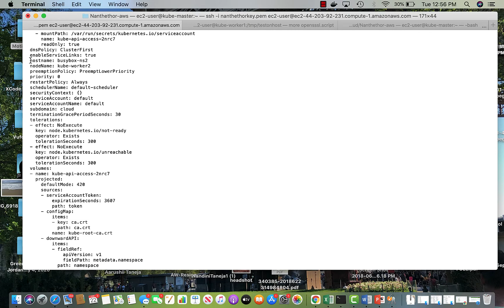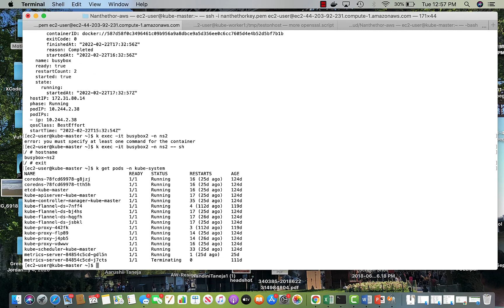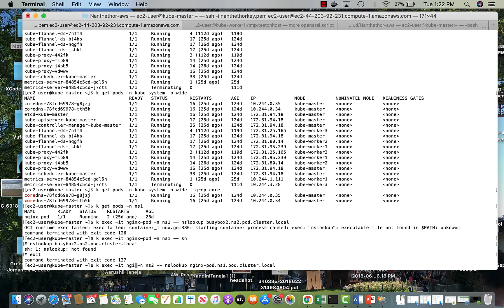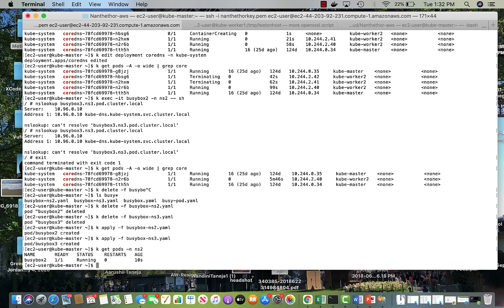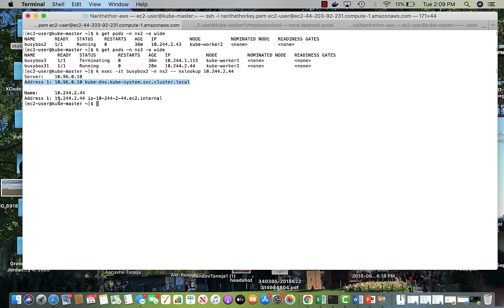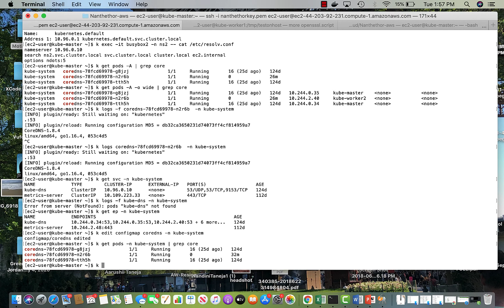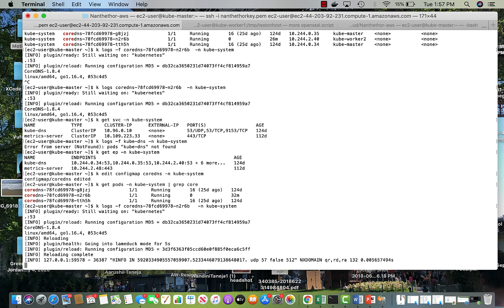Kubernetes - Debugging CoreDNS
Core DNS, enable logs on coredns component. Scale the coreDNS.